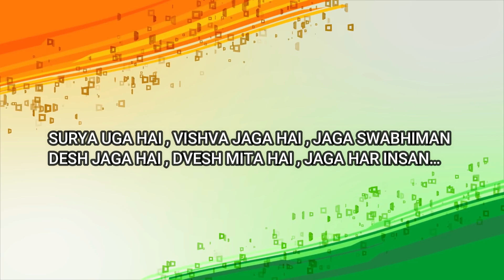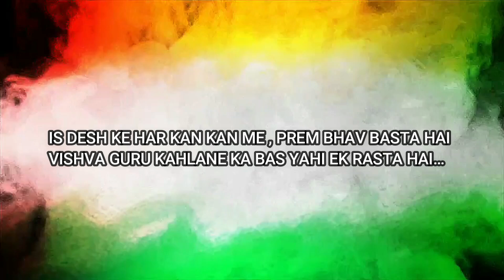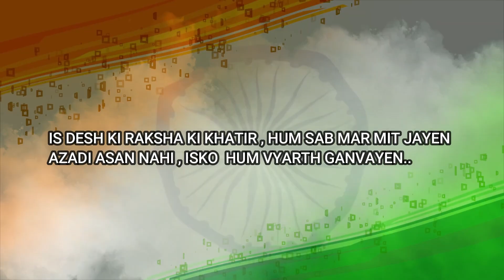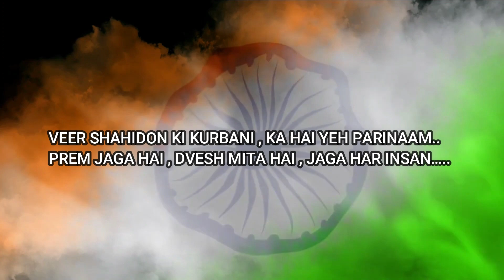HUM HAIN HINDUSTAN || NEW DESH BHAKTI GEET || New Patriotic song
NEW PATRIOTIC SONG HUM HAI HINDUSTAN..
.SINGER - ASHISH KISHORIA
COMPOSITION AND LYRICS BY MR. ARIJIT BHATTACHARJEE